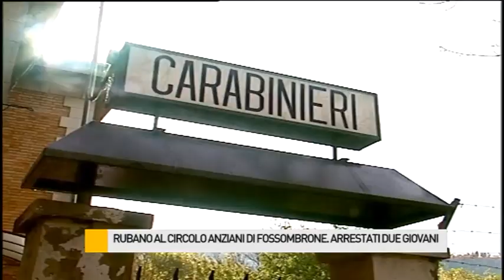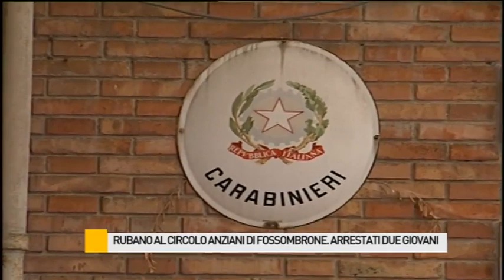Sorpresi a rubare di notte dentro il circolo degli anziani. Arrestati due giovani